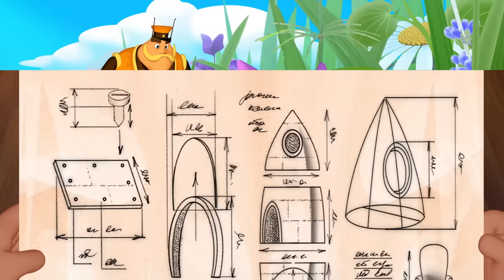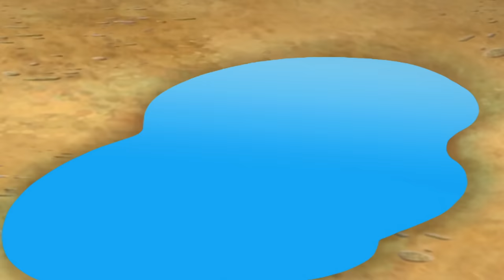В путь 🚀 Лунтик 🚀 Сборник мультфильмов для детей